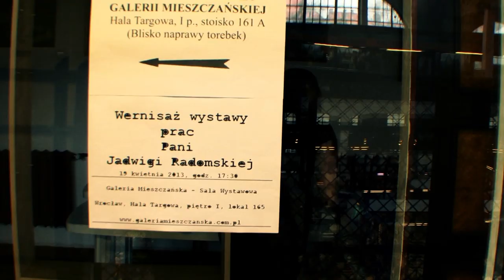19.04.2013 Jadwiga Radomska - Wernisaż w Galerii Mieszczańskiej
Wernisaż prac malarskich Pani Jadwigi Radomskiej, 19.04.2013